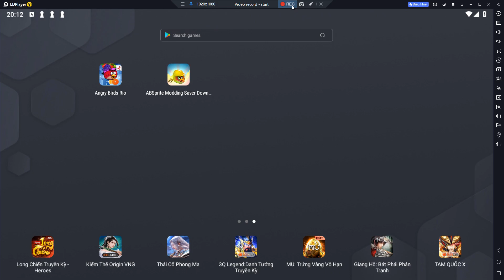Angry Birds Rio Op-Mod Android Port - BY "Modding_modder.lua"